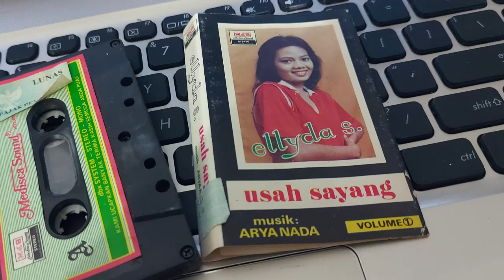Ka Denai Cubo - Amir. S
Ellyda S. & Amir. S

Bintang Tamu: Syamsi Hasan
Studio: GM. Record
MEDISCA SOUND

Side A
1. Usah Sayang (Cipt. Alda Sy.)
2. Raun Sabalik (Cipt. Alda Sy.)
3. Rusuah Hati (Cipt. Alda Sy.)
4. Ulah Mintuo (Cipt. Amir S.)
5. Sansaro Cinto (Cipt. Alda Sy.)
6. Maafkan Denai (Cipt. Amir S.)

Side B
1. SUrek Putuih Cinto (Cipt. Amir S.)
2. Usah Paibo (Cipt. Amir S.)
3. Maafkan Denai (Cipt. Amir S.)
4. Kadenai Cub0  (Cipt. Amir S.)
5. Mandeh (Cipt. Jab Ronald)
5, Usah Dihino  (Cipt. Alda Sy.)